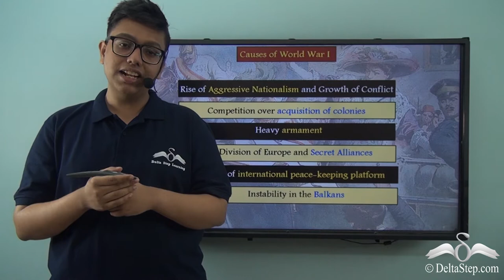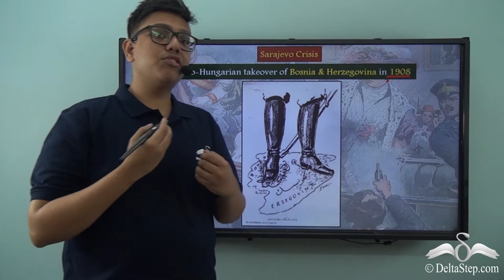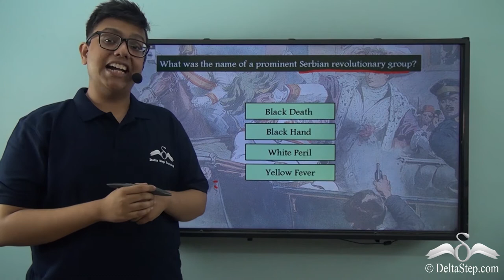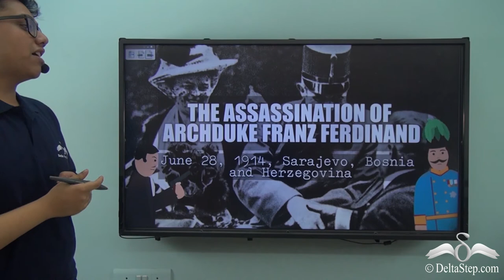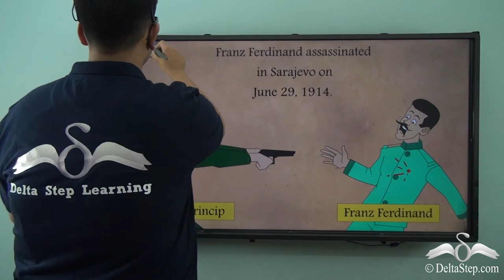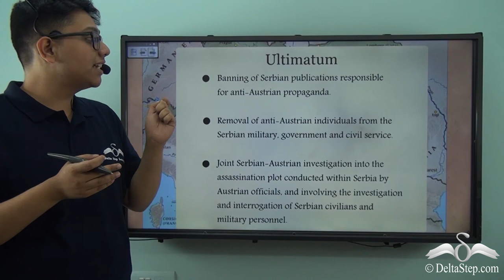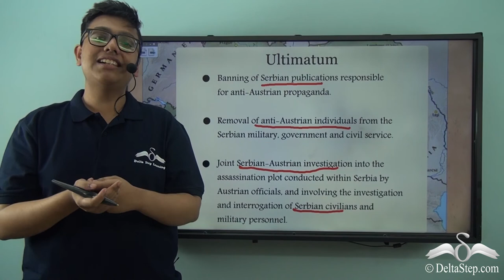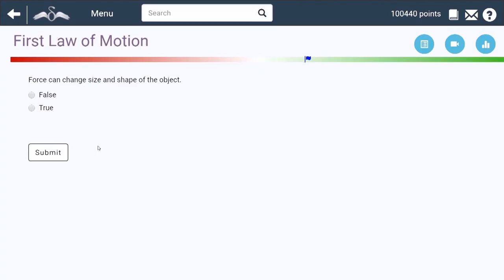Immediate Cause of the First World War